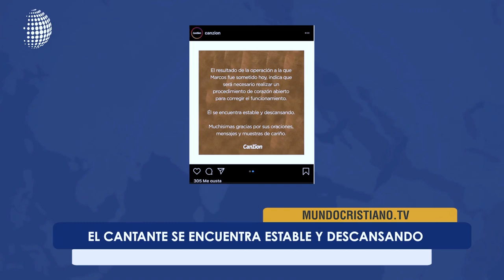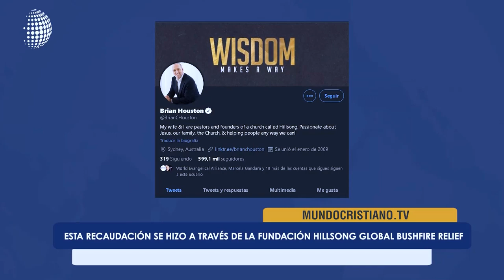Marcos Witt tendrá operación a corazón abierto. Brasil ordena retirar sátira de Jesús gay en Netflix